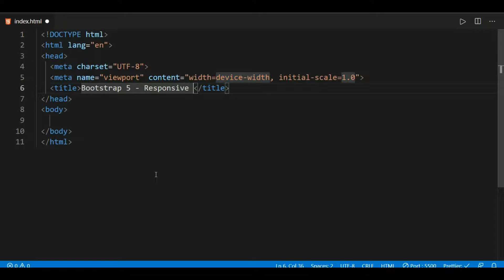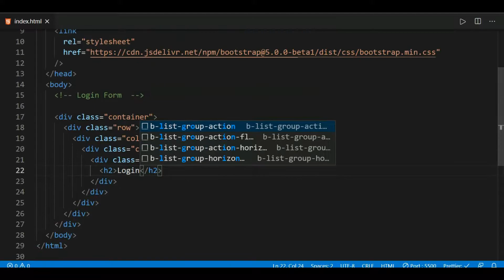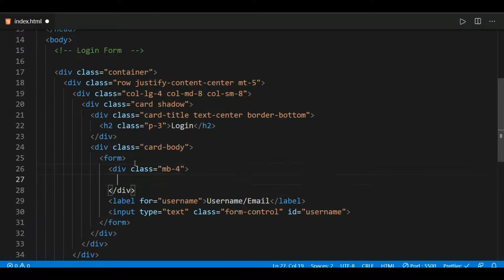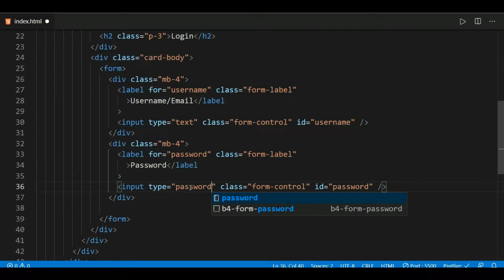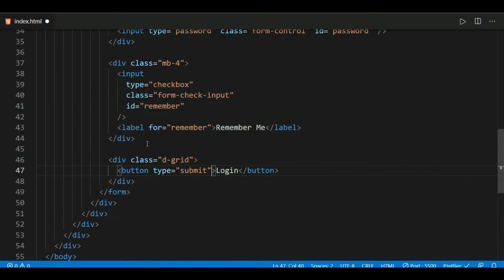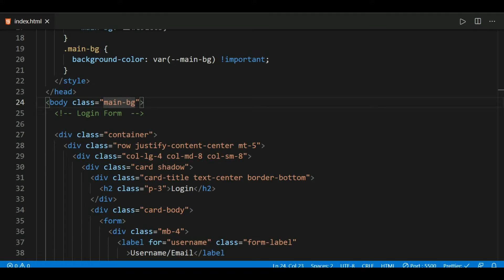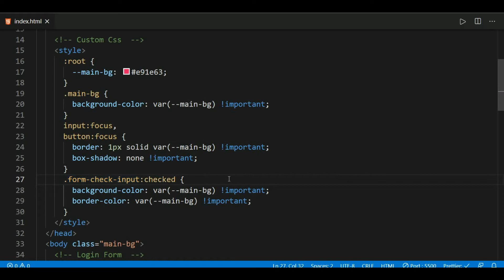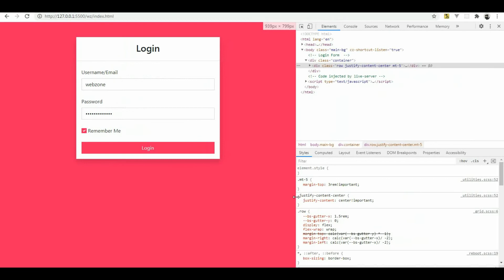Bootstrap 5 - Responsive Login Form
Bootstrap 5 customize responsive login form, using htm, css and bootstrap.